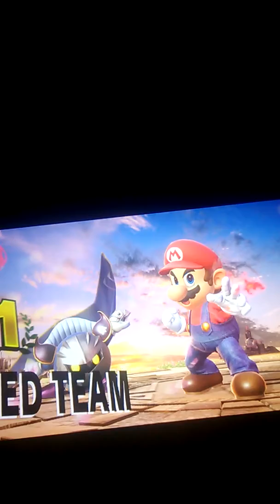Super Smash Bros. Ultimate (Mario and Meta Knight vs. Young Link and Kirby)